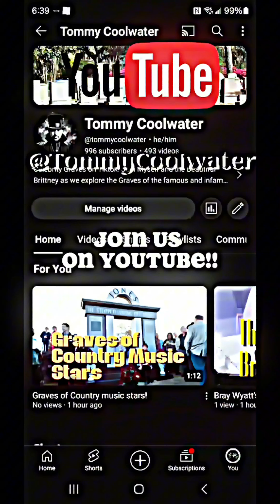The Grave of Thurman Munson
"Tommy Coolwater and The Beautiful Brittney pay tribute to baseball legend Thurman Munson by visiting his final resting place. Honoring the Yankee captain and his lasting legacy. ⚾️🌹